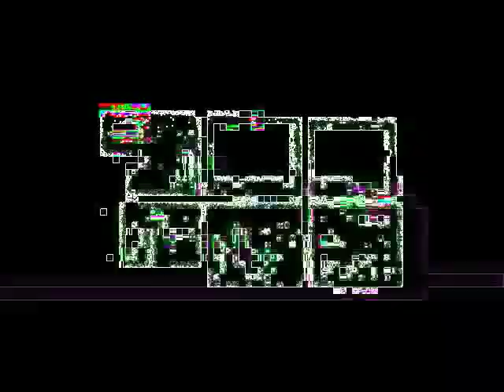Beatcasso - De Platicas Incompletas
Preview from Beatcasso's "Pero Dulce Nieve" Beat Tape That Will Drop Early 2011.